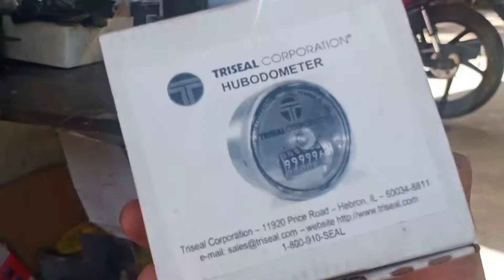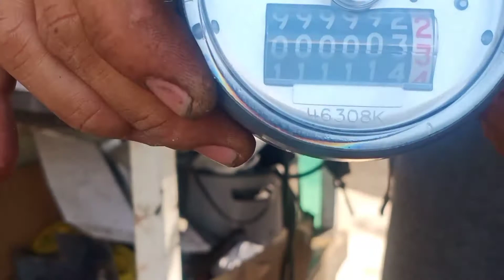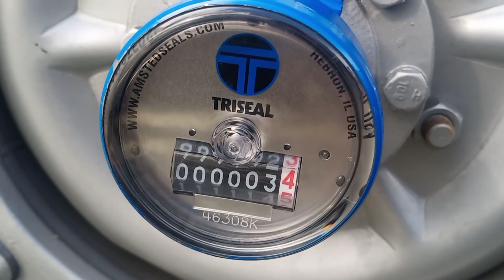😉HUB ODOMETER installation😉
Mabisang gawin pag dina gumagana ang dush board odometer#Tamang pag pagkabit ng Hub odo meter#